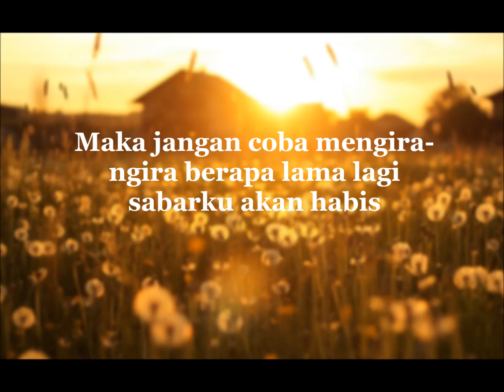siapa aku bagimu